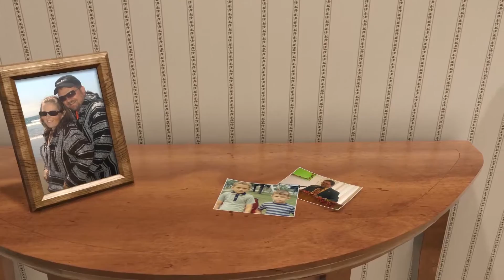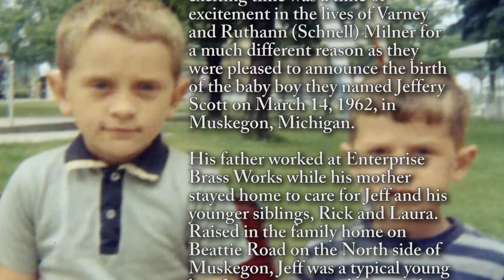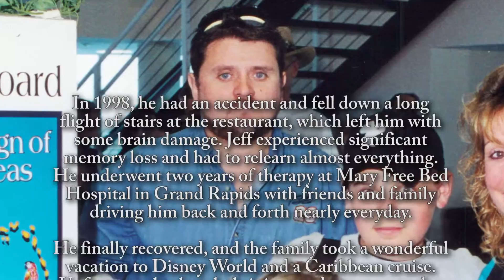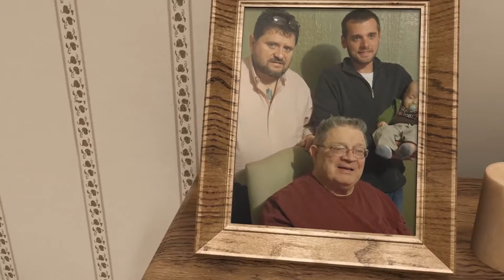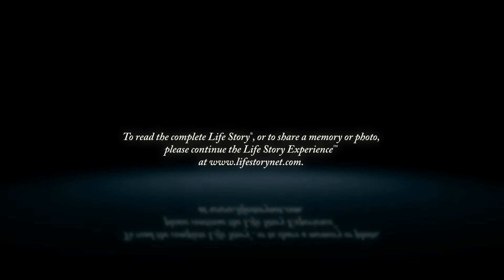Jeffery Milner - Life Story Digital Video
Life Story Funeral Homes present the life of Jeffery Milner of Muskegon, MI. To read the obituary of Jeffery Milner, to read the full Life Story, or to leave a memory or comment, please